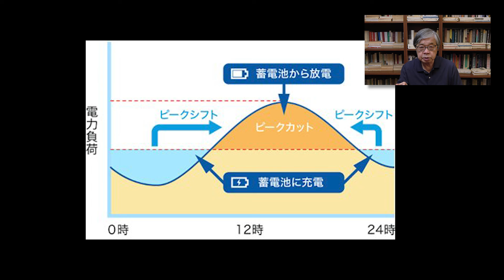【Vlog】蓄電コストは再エネ業者が負担すべきだ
アゴラチャンネルで池田信夫のVlog、「蓄電コストは再エネ業者が負担すべきだ」を公開しました。